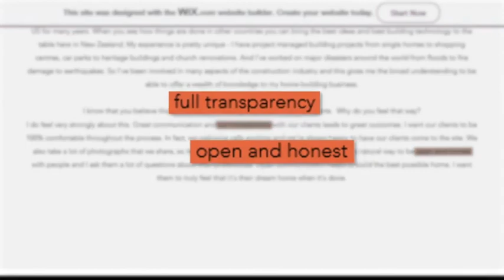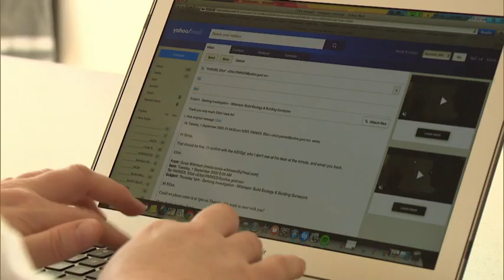Christchurch quake victims lose life savings and their home when project manager fails to deliver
Iain and Yvonne Wilkinson first met Andrew Shepherdson when they were working on their earthquake claim, they told Fair Go.